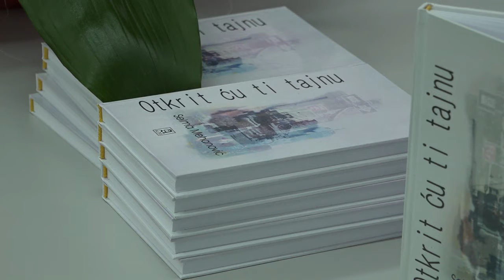RTV Lukavac - Promovisana knjiga "Otkrit ću ti tajnu"